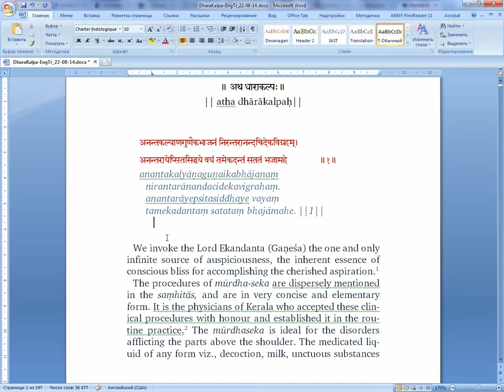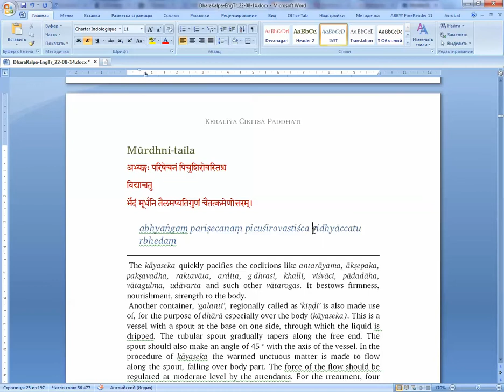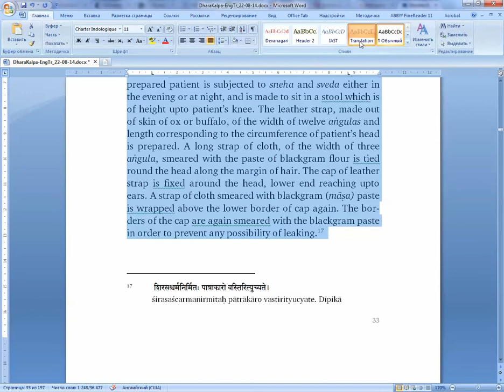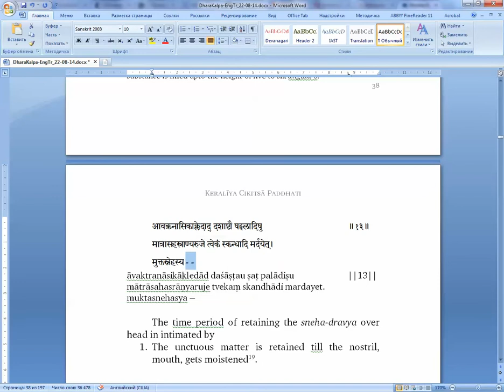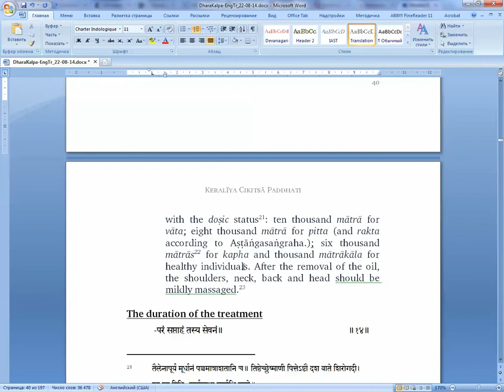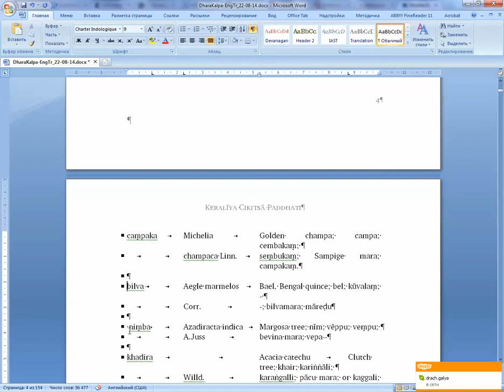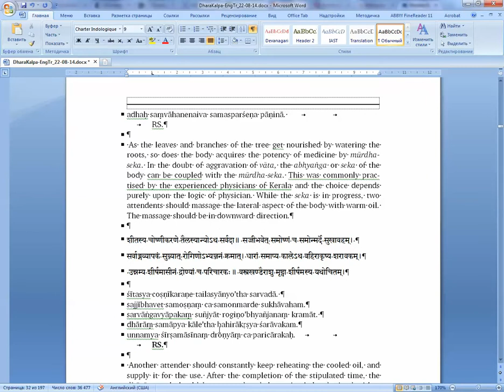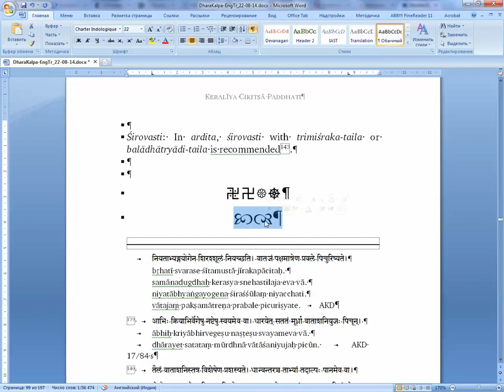Keralīya Cikitsā Paddhati